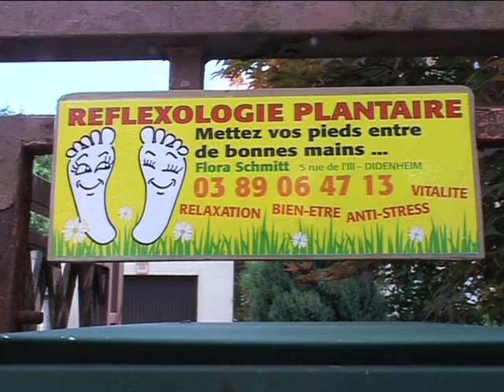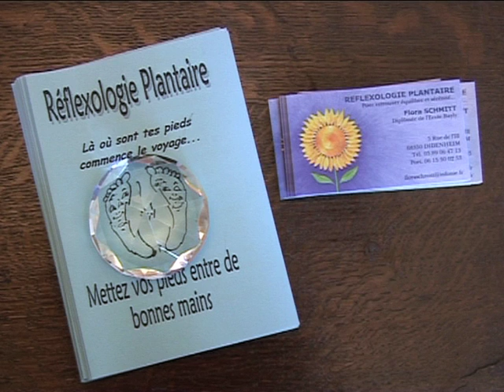réflexologie plantaire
Un petit massage, ça vous tente ?!